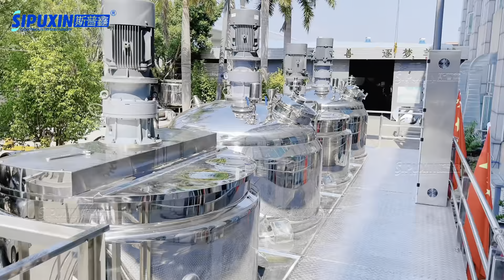Dec 27th Factory Vlog-SIPUXIN Machinery